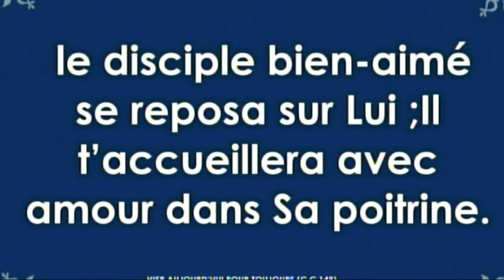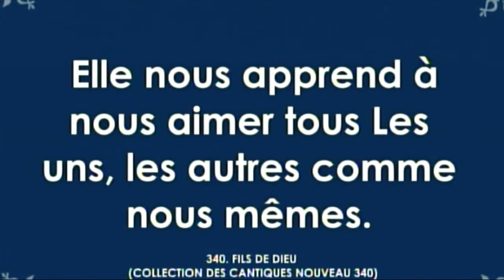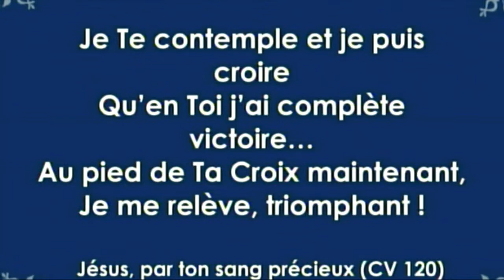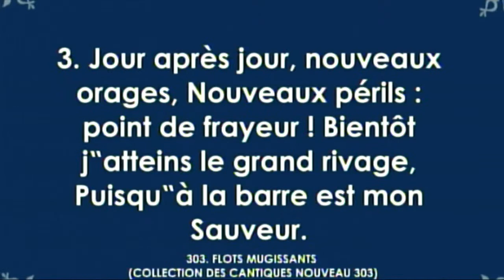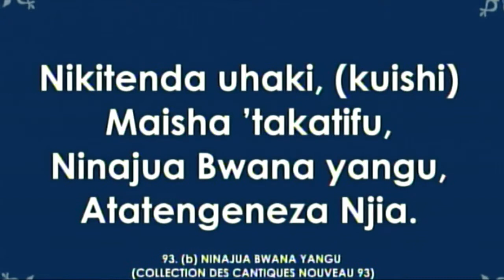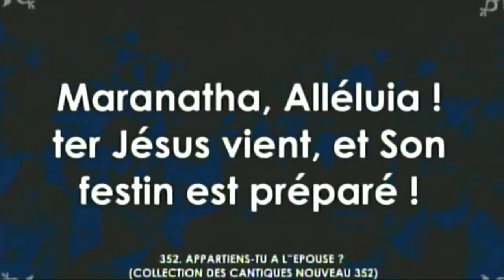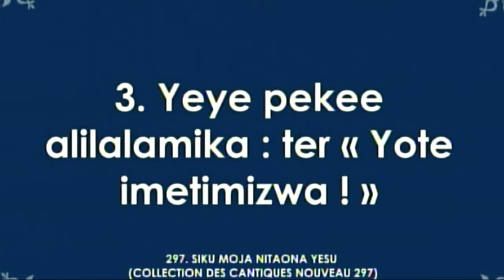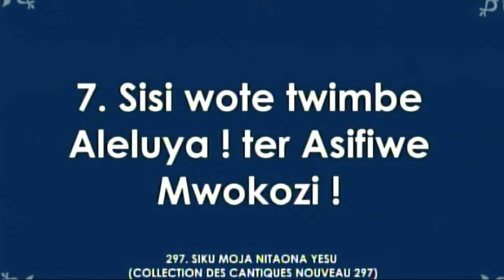Dimanche ,Le 16 - 05 -2021" LE CHOIX D’UNE ÉPOUSE " Frère KAZADI WA KALENGA Pierre, Proverbe 13:12